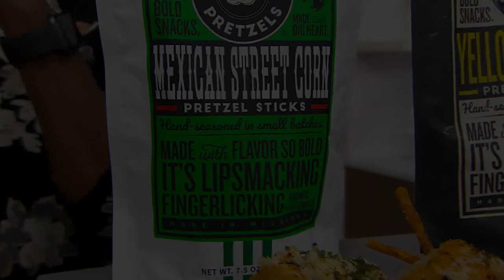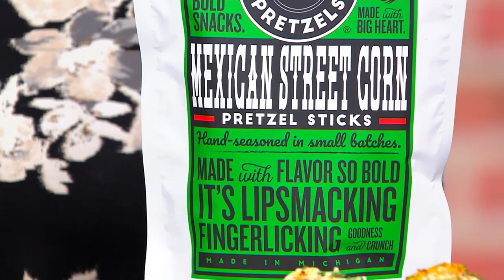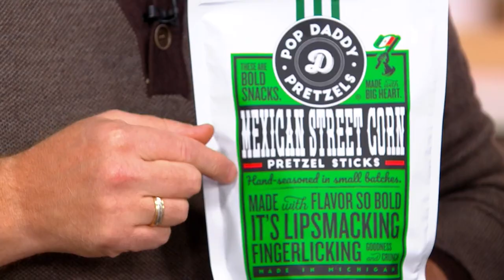Pop Daddy (6) 7.5 oz Bags Gourmet Seasoned Pretzel Sticks on QVC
Pop Daddy (6) 7.5 oz Bags Gourmet Seasoned Pretzel Sticks

Plain pretzels are so yesterday. Spice up your snack game with gourmet seasoned pretzel sticks (in six bold flavors), so you'll have an impressive and super-tasty snack every time that hankering hits. From Pop Daddy.